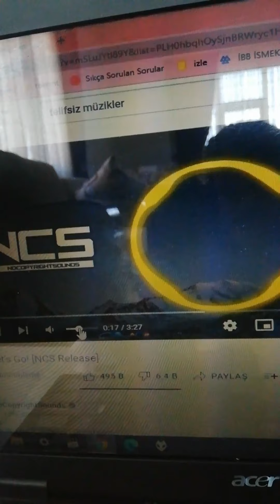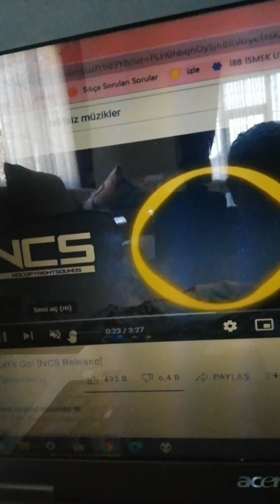Sanrupid sr 60a 2.0 speakers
Sanrupid sr 60a 2.0 hoparlör incelemesi.
Gayet başarılı fiyat performans canavarı.
30 watt streo hoparlörler.
Pc vb bağlantı ile kullanmaya uygun. Cihazın arkasında on/of, bass, trible, volume ayarları için düğmeler var, bağlantı 2 rca ve 3.5 mm jack ile yapılıyor, hoparlör ise tek rca kablo ve 3.5 mm jack kablo ile sağlanıyor. Ses yönünden tatminkar. (küçük alanlarda ve müzik ağırlıklı dinlemeye uygun, film izlemek için başlangıç için hayli hayli yeterli.
Sinema etkisi tabi ki yok.
İyi seyirler.